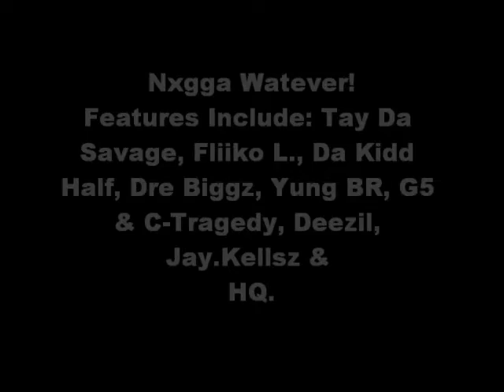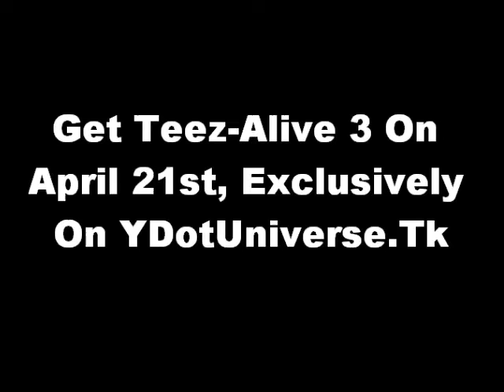Y.Teezy-Teez-Alive 3 Update!!!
Tune In As Y.Teezy Updates Everyone About His New Mixtape Teez-Alive 3 (Deeperthandope & A.Vi Clothing). Coming April 21st Exclusively On YDotUniverse.tk.

Twitter.com/TheRealYTeezy